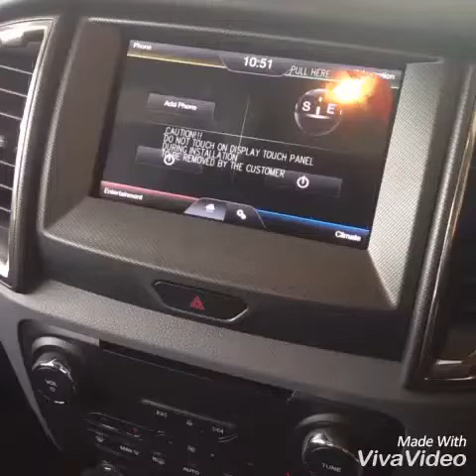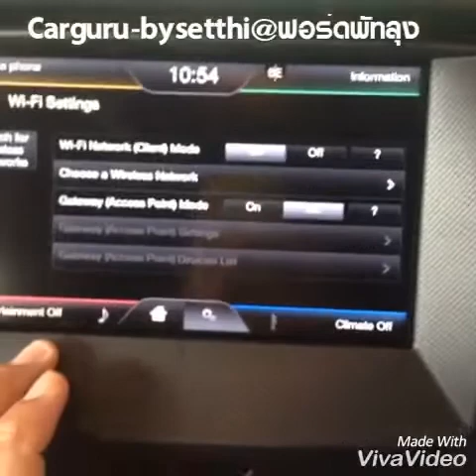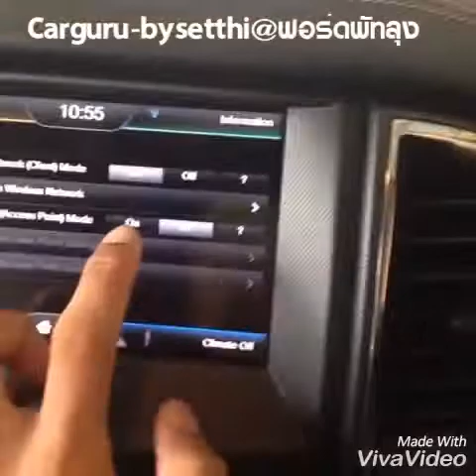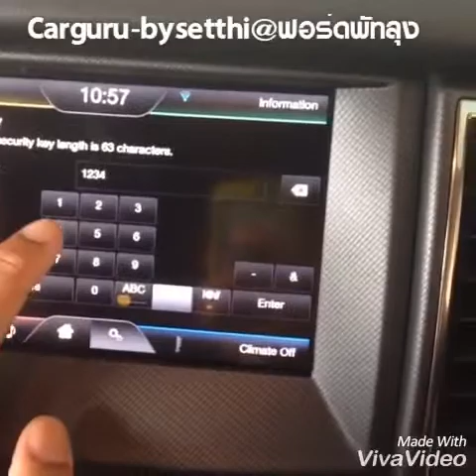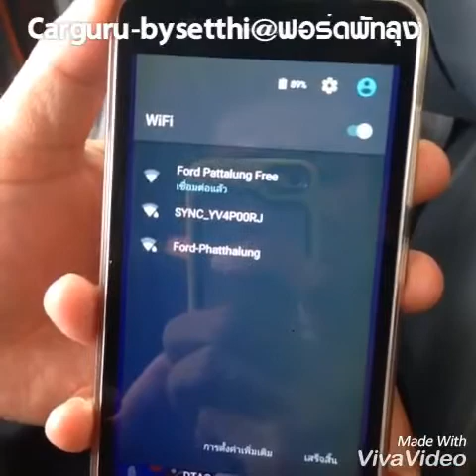How to การตังค่าrouter wifi Ford Ranger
Carguru-bysetthi ทำขึ้นเพื่อศึกษาเท่านั้น